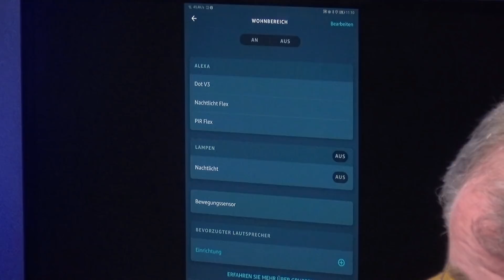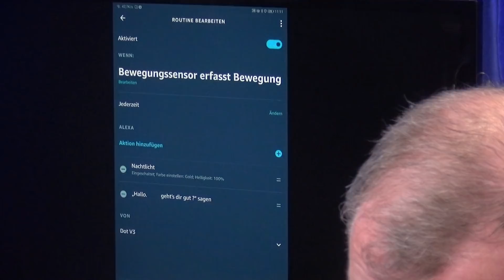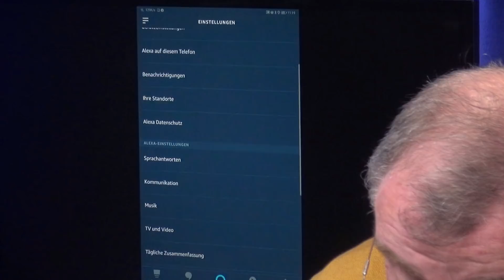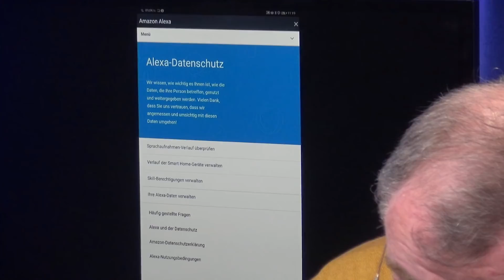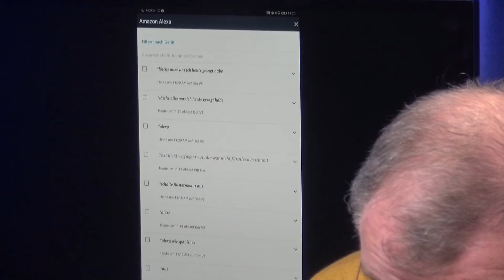Amazon Flex - der Steckdosen-Dot - Ein Filetstück aus CC2tv #258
Themen dieser Sendung:
Bei den Amazon Quasselbüchsen (Sprachassistenten) gibt es Zuwachs. Die gesamte Technik befindet sich, inklusive des Netzteils, in einem Stecker. Außerdem können Zusatzgeräte per USB-Anschluss an diese Echo-Flex genannten Geräte angesteckt werden. Ein Nachtlicht und ein PIR-Bewegungsmelder für den "Flex" wird in diesem Beitrag vorgestellt.